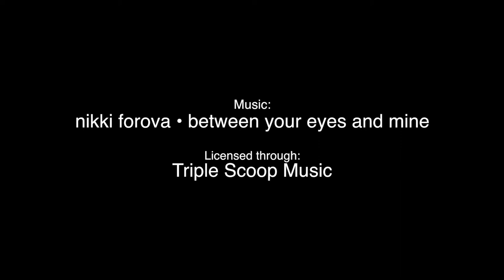camp firefly (shot in my backyard)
A portrait session by Parker J Pfister photography in Asheville, NC.